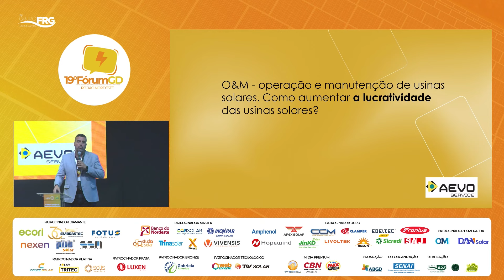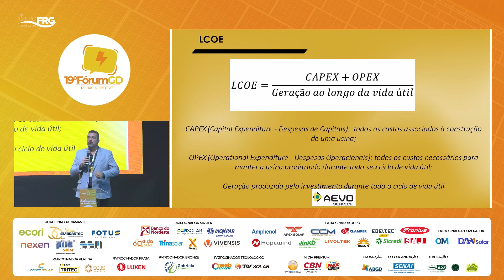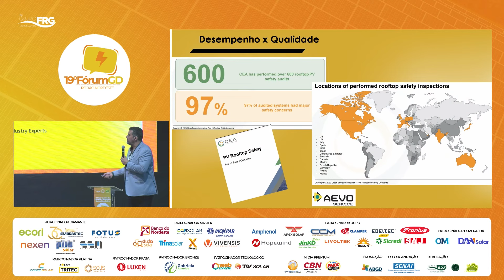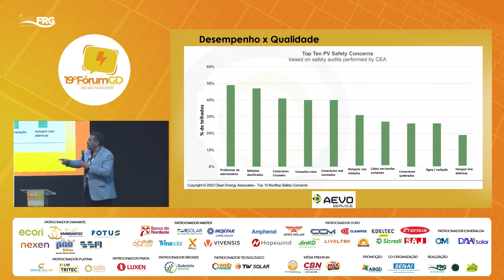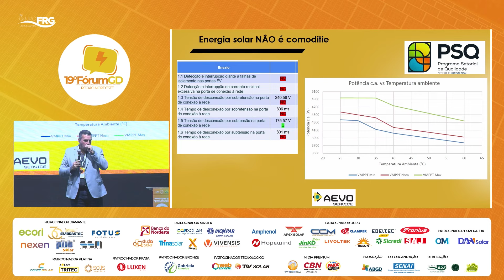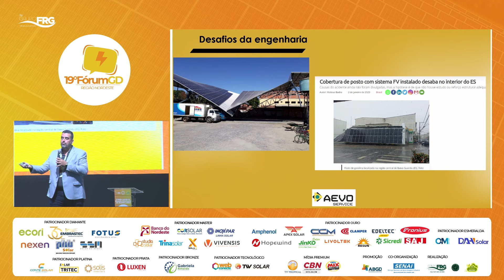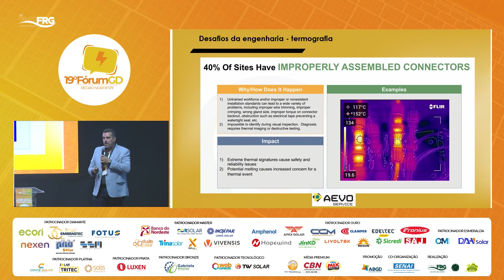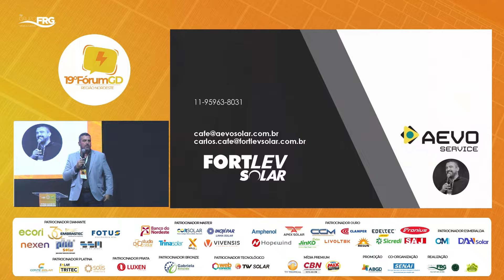O PROCESSO PARA INSTALAÇÃO, QUALIDADE , COMISSIONAMENTO E O&M DE USINAS SOLARES